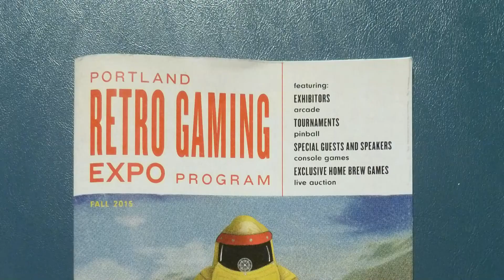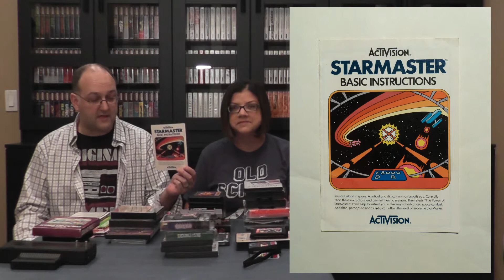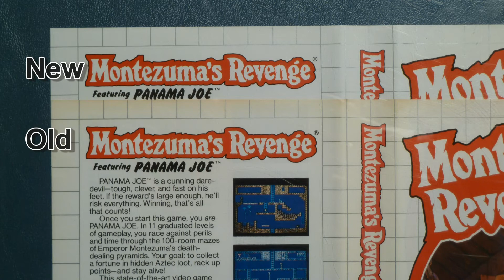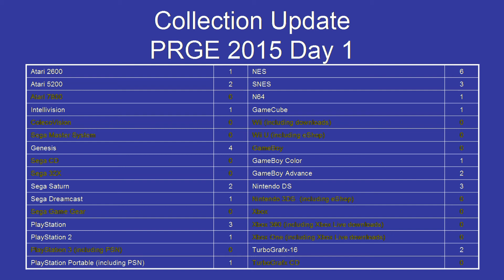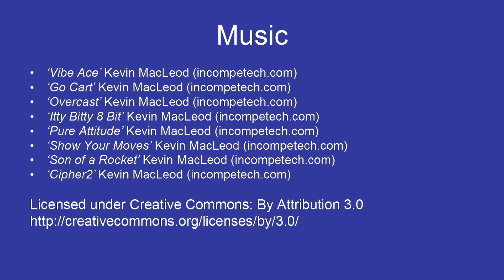PRGE 2015 Day 1 Pick-ups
Portland Retro Gaming Expo 2015 is here!  Our third trip to PRGE was bigger and better than ever.  We met and hung out with tons of great people, especially our pals in the Cartridge Club. Thanks to all the people who made this year's PRGE so memorable:
The Nintendo Doctor, Russ Lyman, GUnitColima, DubiousGamingOnline, StumptownRetro, Hollis Miller, Jeremy3eb, @ThisDudeAbides_, Video Games and Other Vices, The 'Nintendo Quest' Crew, Luigifreakout123, Gamester81, Joey 'Roo' DeSena,
The Gaming Historian, Game Sack, Ian Ferguson, Pat "The NES Punk" Contri, John Riggs, John Hancock, The Happy Console Gamer, Joe Decuir, Al Alcorn, David Crane, GirlfriendVS,
CartridgeCanuck, Lucmin, Round2Gaming, Helen, Eric and Miriam, and especially:
The PRGE 2015 Volunteers and Staff!